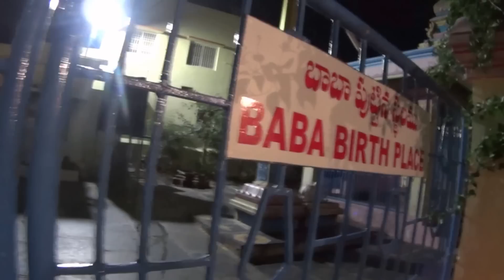ПОЛНОЛУНИЕ. ОБХОД ВОКРУГ ПУТТАПАРТИ. 13 ДЕКАБРЯ. ИНДИЯ.